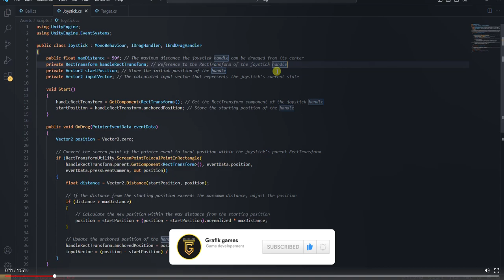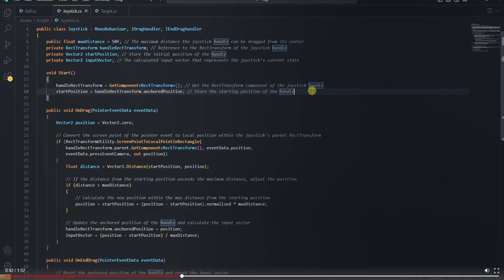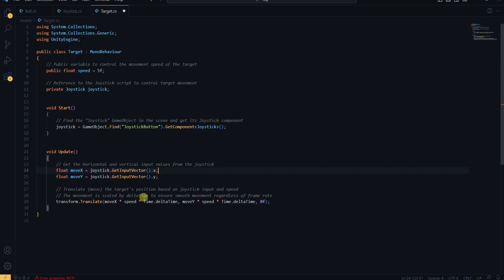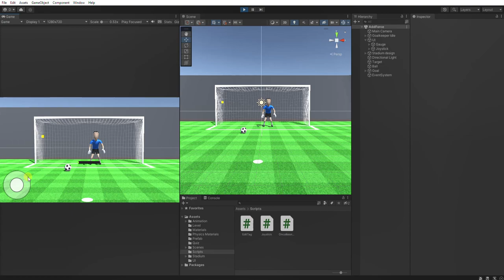Unity Joystick : Move Target in Penalty game | Unity Tutorial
Welcome to another exciting Unity tutorial for beginners! In this video, we'll guide you through the process of creating a joystick for precise target movement in your unity penalty game.

Whether you're a seasoned game developer or just starting out, this unity tutorial  will help you enhance your game's controls and gameplay.
In this tutorial, we cover:

- Setting up the base and draggable part of the joystick.
- Creating a C# script to make the joystick functional.
- Integrating the joystick into your game to control target movement.
With the provided code and instructions, you'll be able to add a professional-quality joystick control system to your Unity game, allowing players to navigate with ease and finesse.

So, grab your Unity seats, follow along with the tutorial, and elevate your game's user experience with this intuitive joystick control.

If you find this tutorial helpful, let me know what do you think about this video in the comments and remember to subscribe and give us a thumbs up for more exciting content.